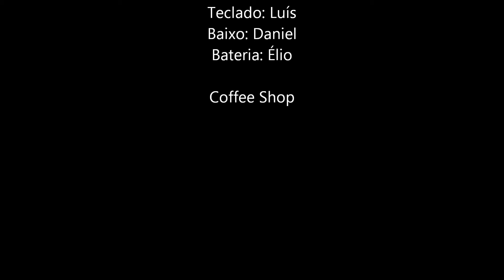Coffe Shop - Wicked Game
Cover de Him - Wicked Game

banda de Cover de S. João da madeira